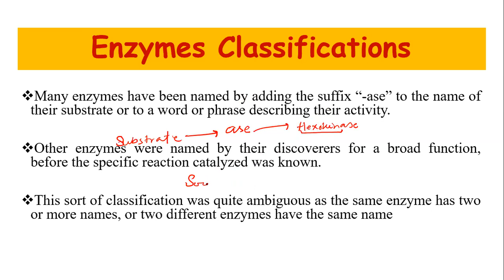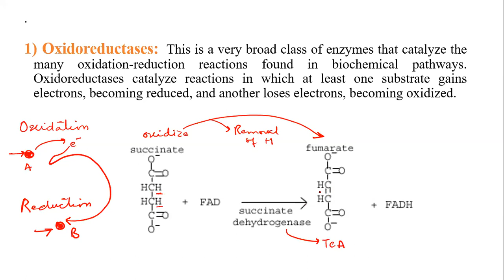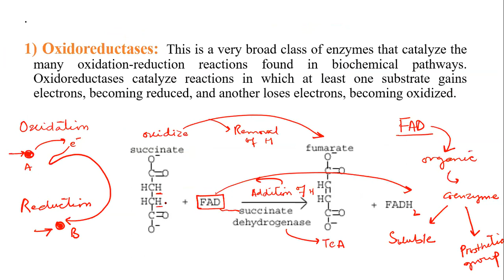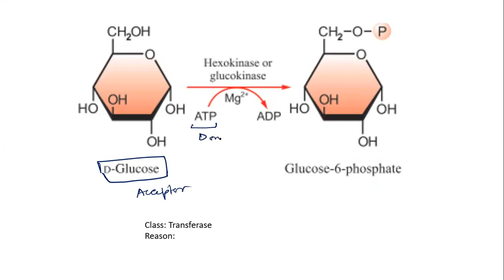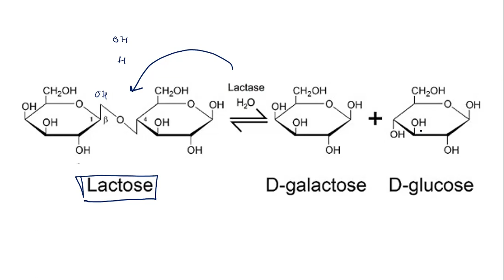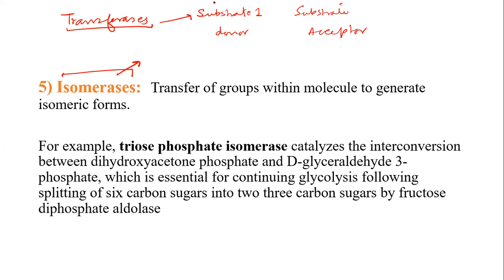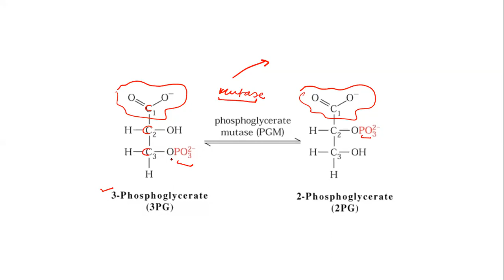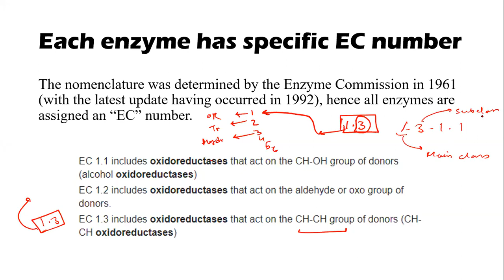Enzymes Lecture 2: Classification of Enzymes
This lecture includes the classification of enzymes into six main classes. The link to the previous lecture on enzyme introduction is given below;